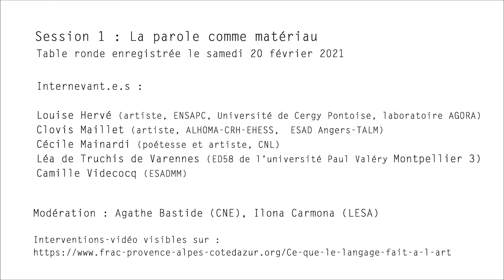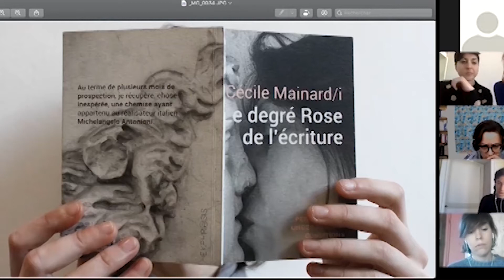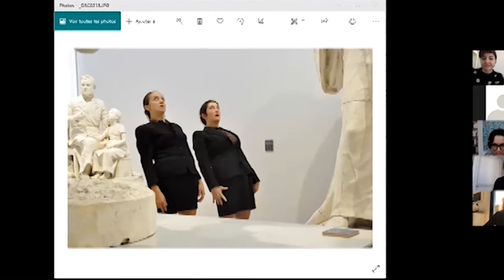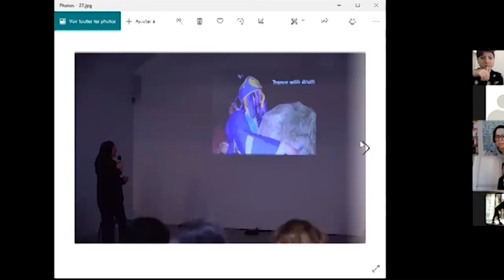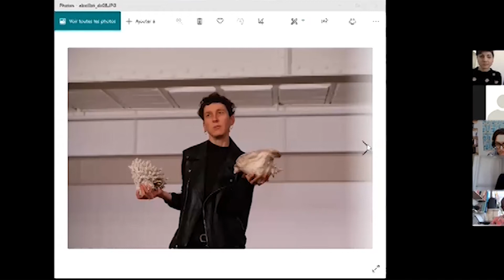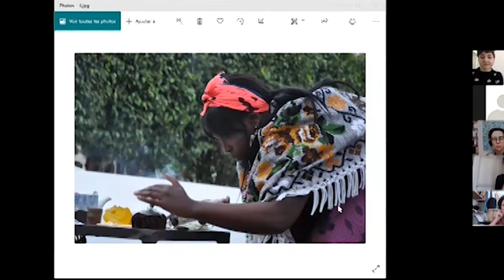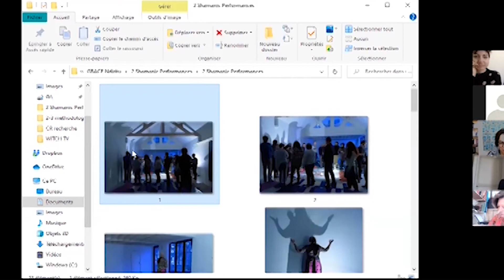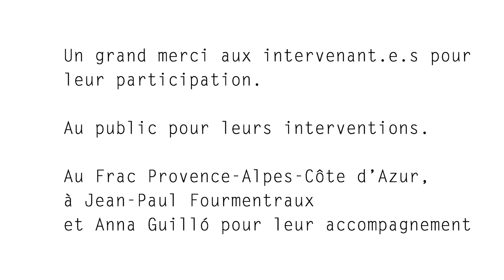Session 1 : La parole comme matériau - Table ronde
Table ronde numéro 1,  Ce que le langage fait à l’art